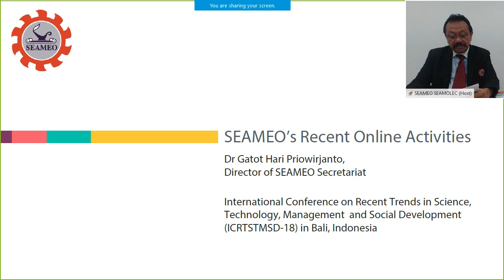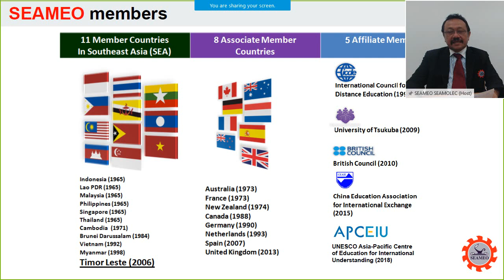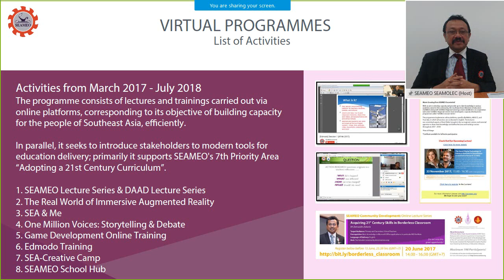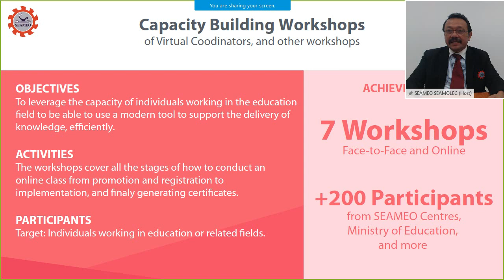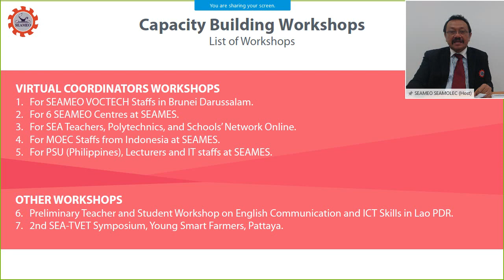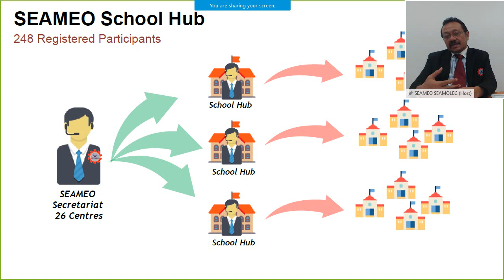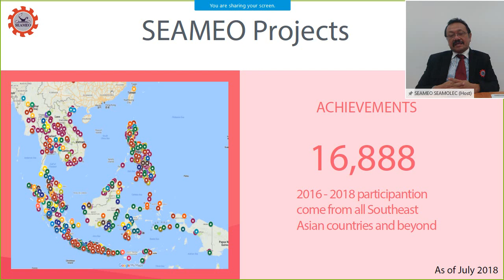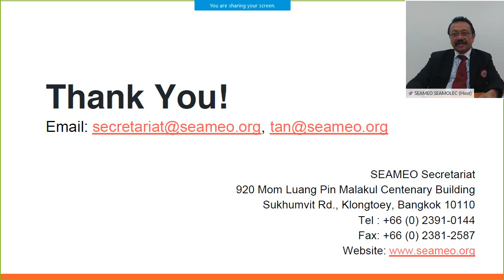Dr. Gatot Hari Priowirjanto, SEAMEO Secretariat, Bangkok, Thailand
Invited Talk in SRD Conference ICRTSTMSD-18 Bali, Indonesia